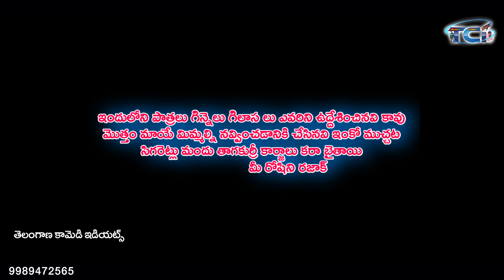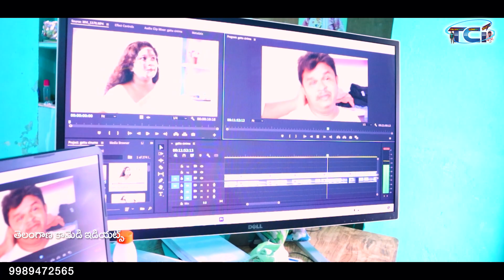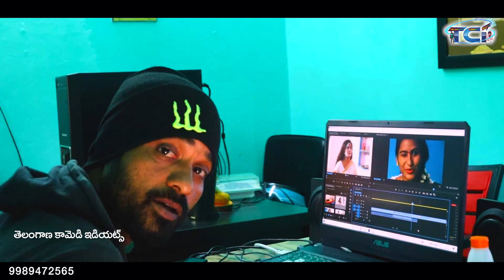తాగుబోతు డైరెక్టర్//😂Ultimate Comedy//telangana comedy idiots//roshni razak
🤣 Get Ready for Ultimate Fun! 🤩

😂 "Ee Short Film Chusthe Navvaka Undaleru!" 🤣 2025 ట్రెండింగ్ తెలుగు కామెడీ షార్ట్ ఫిల్మ్ వచ్చేసింది కామెడీతో మస్త్ టైం పాస్ గ్యారంటీ! 🔥

😆 Jokes Scenes 🤣 Miss avvakandi!

🎬 🎥 Film Credits:
✍🏻 Screenplay, Editing, DI & Direction: Roshni Razak